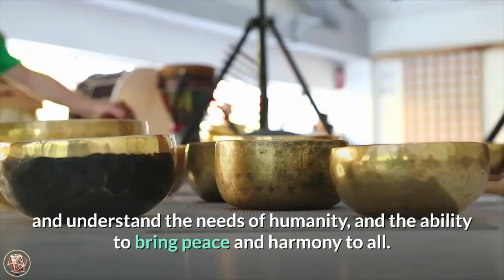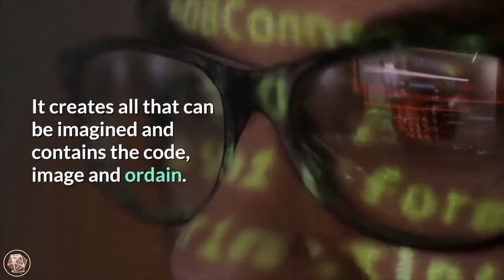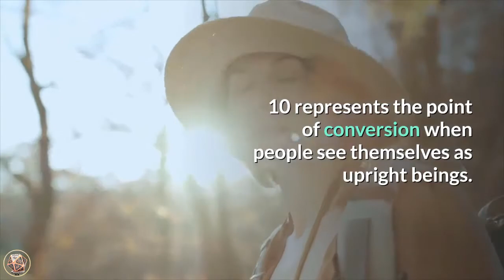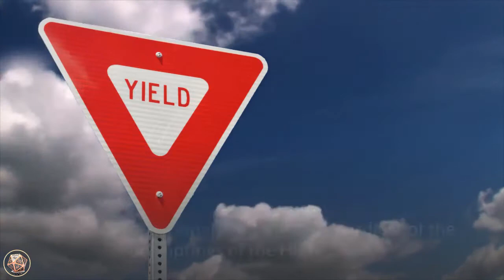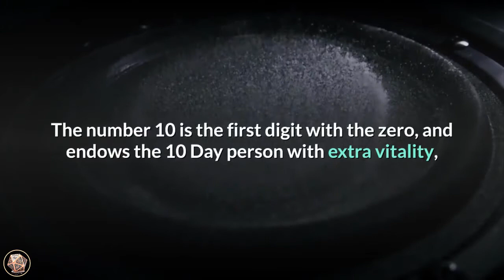Numerology Number 10 Meaning | Numerology Box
The number 10 reduces to the single digit of 1.

 The 0 appearing with the number 1 amplifies and magnifies the vibrations, energies and attributes of the numbers it appears with.

The number 10/1 brings all sorts of new changes into your life, and there seems to be an element of luck within those energies.

 Through this vibration you have the insight to recognize and understand the needs of humanity, and the ability to bring peace and harmony to all.